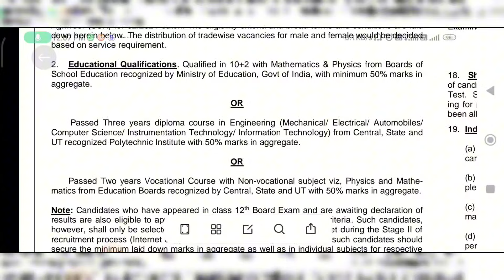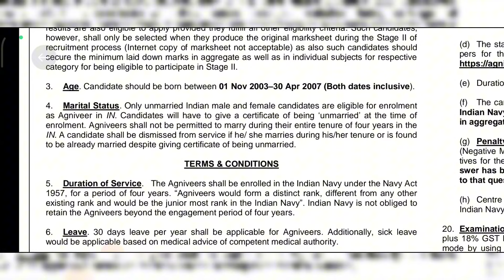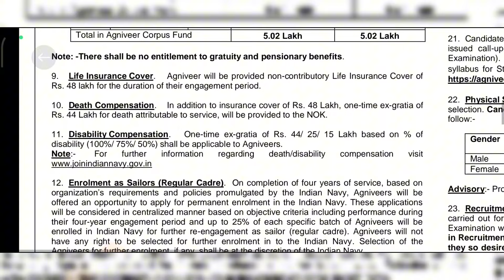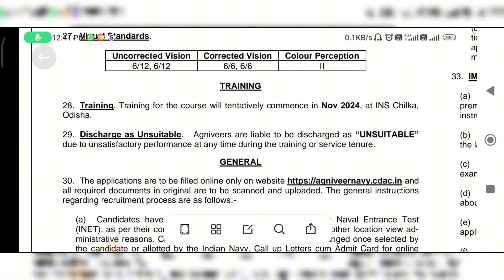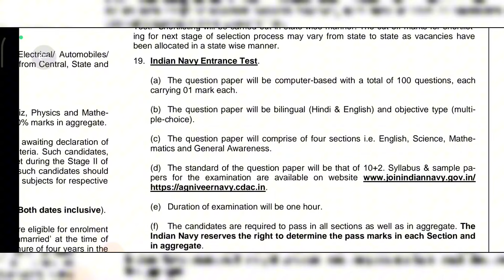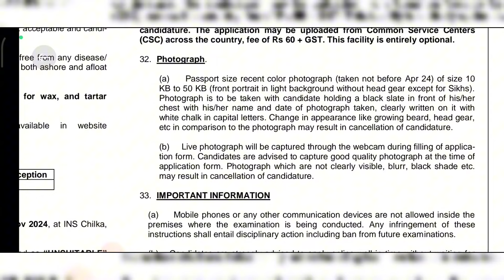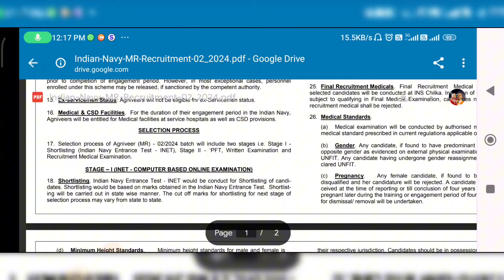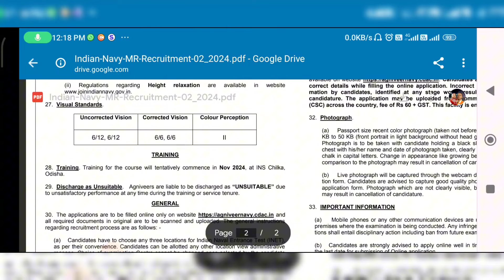২ হাজার পদে রাজ্যে একশো শতাংশ সরকারি চাকরি | West Bengal job vacancy 2024 | Online Application 2024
২ হাজার পদে রাজ্যে একশো শতাংশ সরকারি চাকরি | West Bengal job vacancy 2024 | Online Application 2024

12th pass
west bengal job vacancy 2024
today
march
10th pass
february
april
west bengal job recruitment
2024
west bengal govt job vacancy
2024
west bengal railway job
vacancy 2024